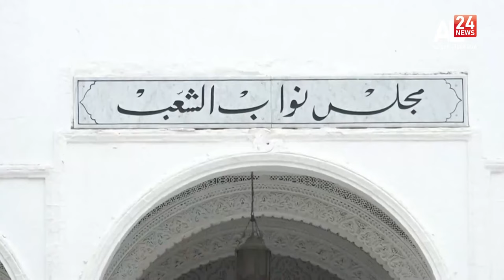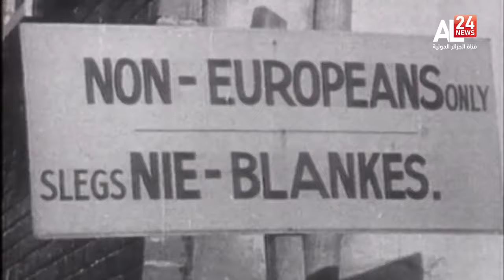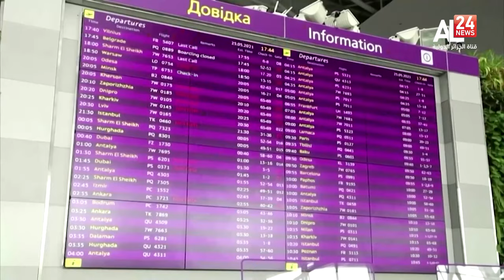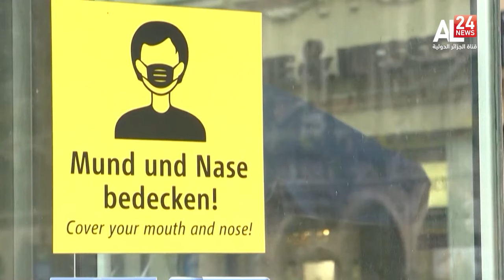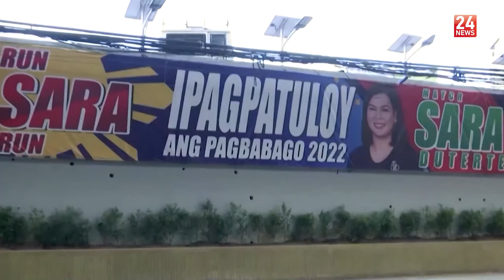Le Journal de 19H / 15.11.2021